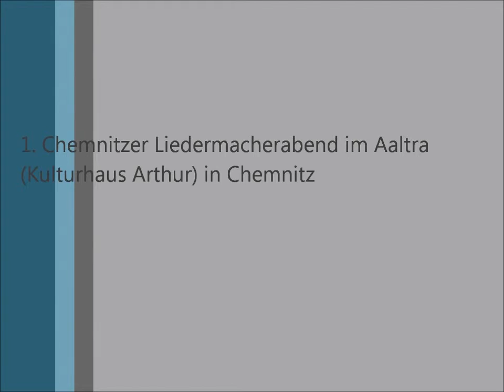Sylvia Schweikl ~ Damit Du Heute nicht vergisst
Der 1. Chemnitzer Liedermacherabend welcher von Michél Schmidt ins Leben gerufen wurde fand am 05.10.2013 im Aaltra (Kulturhaus Arthur) in Chemnitz statt. Hier zu sehen Sylvia Schweikl mit Ihrem Lied  Damit Du Heute nicht vergisst.